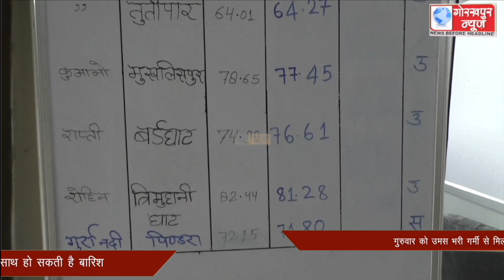गुरुवार को उमस भरी गर्मी से मिली राहत, अचानक छाए काले बादल, झमाझम हुई बारिश, मौसम विभाग द्वारा यलो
गुरुवार को उमस भरी गर्मी से मिली राहत, अचानक छाए काले बादल, झमाझम हुई बारिश, मौसम विभाग द्वारा यलो अलर्ट है जारी, आपदा विशेषज्ञ ने कहा, अगले दो से तीन दिनों तक रुक रुक कर गरज चमक के साथ हो सकती है बारिश